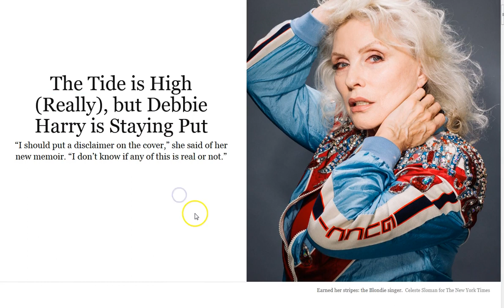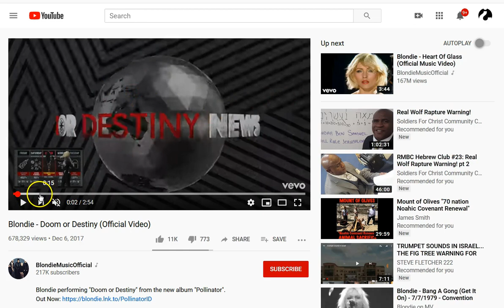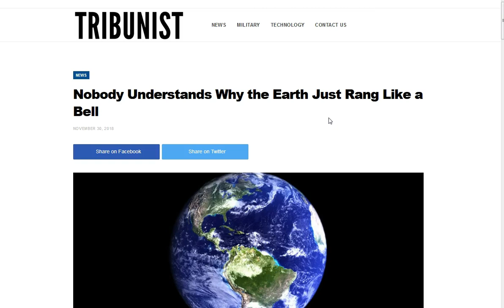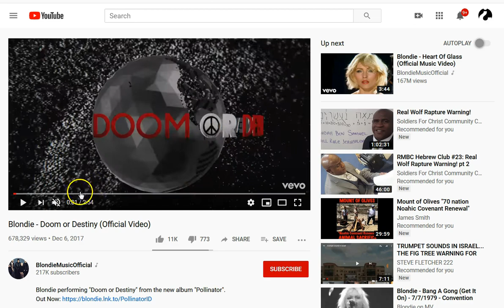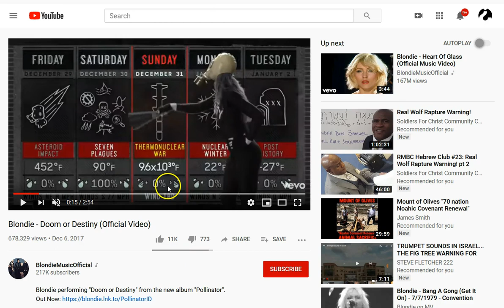Rosh Hashanah. A Sp!rit Cook!ng New Year? 93. Doom or Destiny. The Bell Has Rung! 322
Is this all a “new year” coincidence? IDK. I do know we should pray for the lost to come to Jesus. Today! His peace and grace to you all!

Amen.